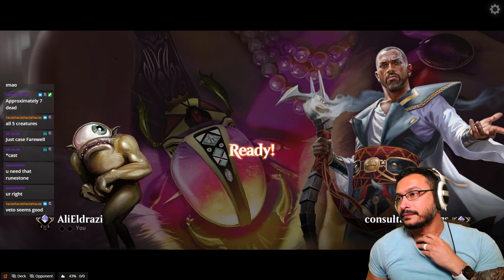WINNING Games Drawing Cards! Queza Como EXPLORER - MTG Arena Deck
Queza Combo
Esper MTG Deck
Explorer META Deck
Magic Arena
Streets of new capenna

Decklist:

Deck
3 Fatal Push
1 Island
4 Hallowed Fountain
4 Godless Shrine
4 Thoughtseize
1 Glacial Fortress
1 Drowned Catacomb
4 Watery Grave
1 Sphinx's Revelation
4 Censor
1 Hieroglyphic Illumination
2 Pull from Tomorrow
1 Lich's Mastery
2 Teferi, Hero of Dominaria
1 Castle Vantress
1 Neutralize
1 Teferi's Ageless Insight
2 Sea Gate Restoration
2 Doomskar
2 Behold the Multiverse
1 Hall of Storm Giants
1 Hive of the Eye Tyrant
1 Deserted Beach
1 Shipwreck Marsh
1 Shattered Sanctum
1 Farewell
1 March of Wretched Sorrow
1 Eiganjo, Seat of the Empire
4 Queza, Augur of Agonies
2 Void Rend
4 Raffine's Tower

Sideboard
1 Dovin's Veto
3 Mystical Dispute
2 Weathered Runestone
1 Ray of Enfeeblement
1 Hour of Revelation
1 Narset's Reversal
1 Dovin's Veto
1 Thought Distortion
1 Go Blank
1 Ray of Enfeeblement
2 The Meathook Massacre

Explorer MTGA
Magic: The Gathering
Magic Arena
New capenna